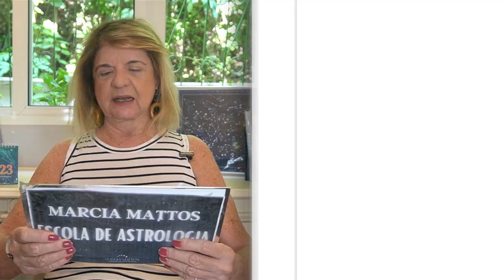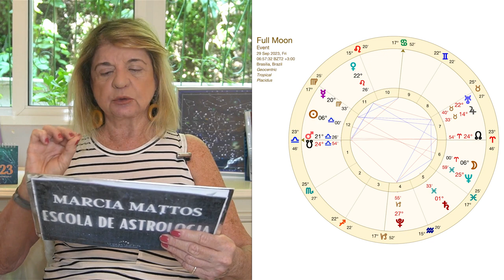Previsões Astrológicas - Lua Cheia Tensa! Não Provoque